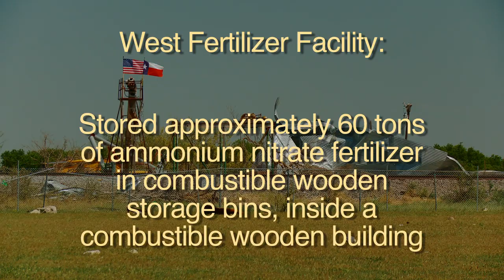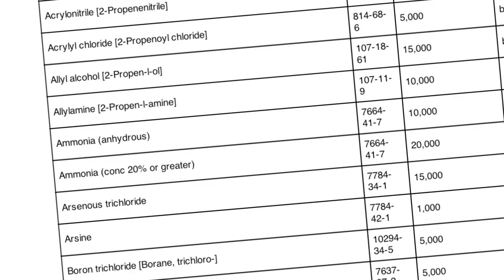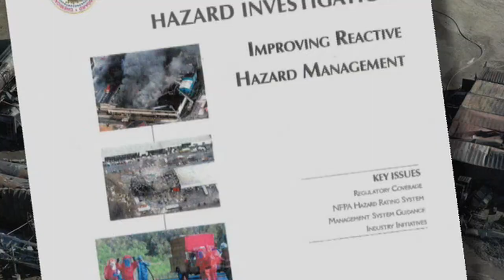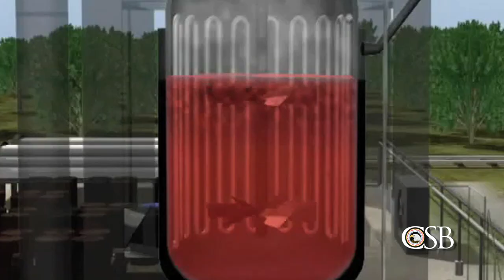CSB Chairperson Rafael Moure-Eraso Calls for Regulatory Coverage of Reactive Chemicals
Following the West Fertilizer Explosion and Fire